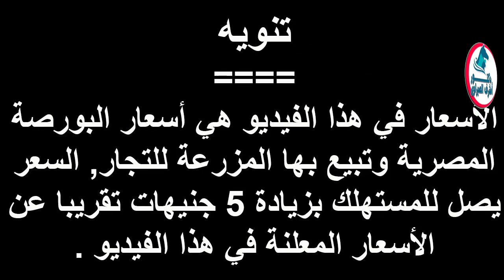أسعار بورصة الدواجن والكتاكيت والبط والسمان | وأسعار بيض المائدة والعلف اليوم الأحد 12 / 4 / 2020 !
أسعار البورصة,
أسعار الفراخ,
أسعار البيض,
أسعار العلف,
أسعار,
بورصة,
بيض,
كتاكيت أبيض,
كتاكيت بلدي,
بيض بلدي,
أسعار البيض البلدي,
بيض أحمر,
سعر البيض,
سعر البيض في البورصة,
سعر البيض بالجملة,
كم سعر البيض اليوم,
كم سعر الفراخ اليوم,
بورصة الدواجن,
اسعار الكتاكيت اليوم 2020,
أسعار الفراخ اليوم,
أسعار البط,
أسعار البط اليوم,
أسعار السمان,